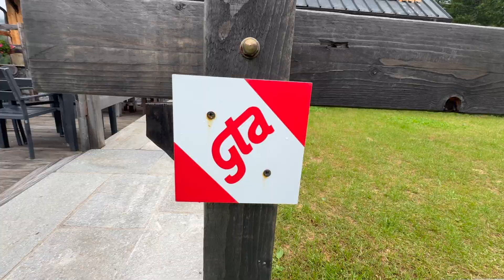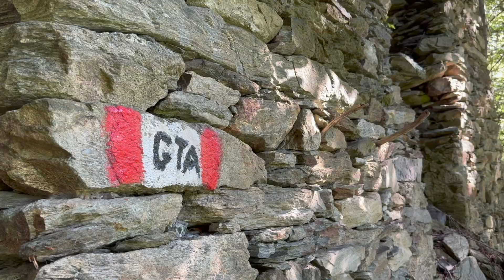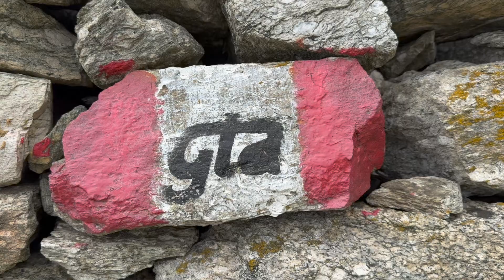21 Days on the Grande Traversata delle Alpi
A gorgeous, gorgeous trail through the Alps (Switzerland and then Italy) which turned out to also be an excellent food tour through the region.